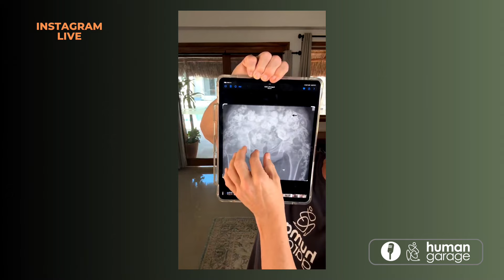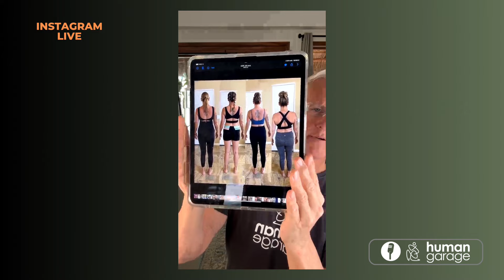Take Control Of Your Health, Set Specific Goals In The Age Of Aquarius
In this enlightening episode, Garry Lineham dives into the transformative power of setting clear intentions, understanding your place in life, and tackling emotional and physical health. Garry brings forth his expertise in fascial maneuvers to discuss how one can address conditions ranging from panic attacks to chronic pain.

Garry commences by emphasizing the significance of knowing where one belongs and vibing with like-minded individuals. He encourages listeners to make life-altering decisions without fear, as he believes it is a particularly potent day for such changes. As he delves into the nitty-gritty of hidden traumas and anxiety.

This episode is packed with knowledge on how to combat various health issues through hydration, mineralization, fascial maneuvers, and dietary adjustments. Garry steers the conversation towards actionable steps for health transformation—covering topics from ovarian cysts to scoliosis, emphasizing the body's incredible ability to heal itself when given the right tools and care.

Timestamps:

0:00:00: Introduction: Discussion about where you belong in life
0:00:31: Setting intentions for the rest of your life
0:08:02: Focusing on goals beyond weight loss
0:10:43: Practicing self-love and its daily manifestations
0:12:50: Healing trauma through the 28 day reset and community support
0:13:33: Staying true to one's heart and encouraging children to do the same
0:21:23: Correcting breathing techniques
0:30:40: Crohn's disease: 28-day reset, lower reset, and barefoot sprinter routine
0:32:00: Managing Hashimoto's: Reversing autoimmune symptoms
0:33:46: Benefits of joining the Lifestyle Artist Program after the 28-day reset
0:35:25: Third eye activation: Palate swipe, humming, and breathing meditation
0:45:12: Squatting challenge and benefits
0:47:43: Fascia's role in knee structure and healing
0:51:56: Explanation of cellulite and calcification of fascia
0:56:24: The impact of fascia maneuvers on scoliosis
1:01:07: Suggested ten-day high dose probiotic regimen
1:03:23: Conversation with a viewer from Oklahoma about gender identity
1:05:33: Discussion on the decision to not pursue gender-affirming surgeries
1:08:12: Embracing personal identity and self-acceptance
1:11:59: Transitioning changed the way the speaker was treated & self perception
1:16:11: The speaker discusses astrology and its influence on their personality.
1:27:03: The speaker encourages the listener to focus on stretching their body as a commitment to their health.
1:28:40: The listener expresses gratitude for the conversation and the speaker expresses interest in continuing the journey together.
1:29:45: The speaker reflects on the conversation and discusses the importance of not identifying with diseases.
1:30:16: The speaker recommends watching a video about a transgender professional fighter and their journey.
1:33:11: Applying research to the human body
1:33:37: Speaker's unique body and practitioners' reactions
1:36:21: Energetic perspective on fascia
1:44:19: Discussion on drinking alkaline ionized water and cleaning the kangan machine
1:45:01: Recommendation to invest in the nano V machine for a wellness center
1:46:32: Explanation of the benefits of the nano V machine and its impact on the body
1:47:03: Discussion on the use of diagnostic technology and the importance of addressing the root cause
1:56:57: Recommendation of massage techniques for massage therapists